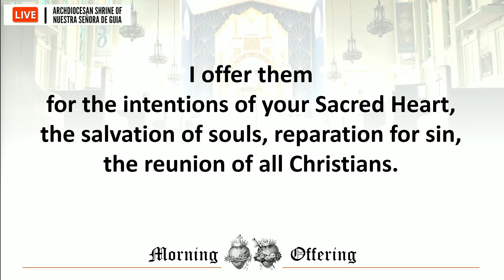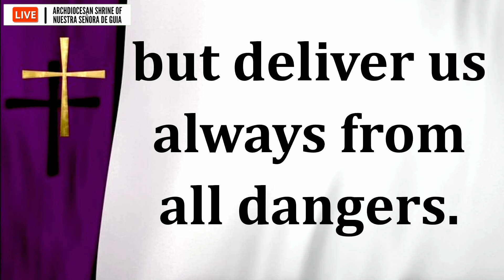Holy Mass: Fr. Danichi Hui Holy Wednesday / March 27, 2024